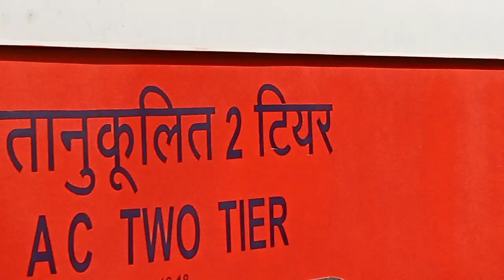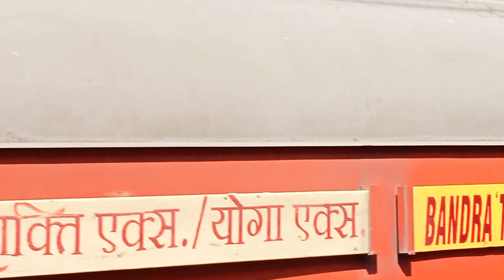आबू रोड का स्टेशन